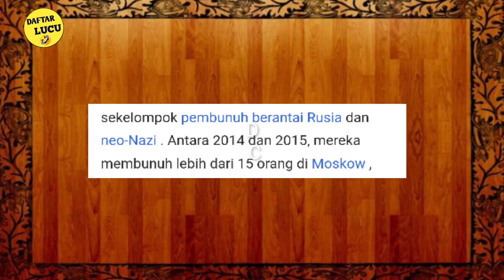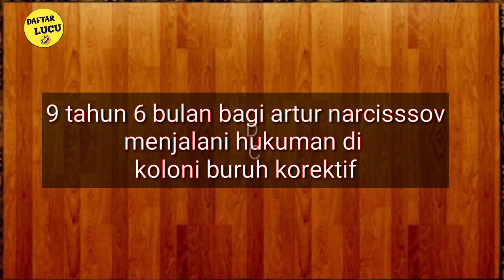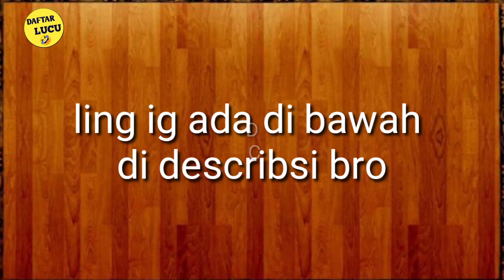NGERI,!! PEMB*NUH BERANTAI RUSIA KEJAM,BERJULUK SANITATER-88 BERD4R4H 😱😱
sanitater 88 adalah Sekelompok pemb*nuh berantai Rusia,yang beranggotanya bernama Pavel Voitov, Elena Lobacheva, Artur Narcissov, Maxim Pavlov dan Vladislav Karataev.

Antara 2014 dan 2015, mereka memb*nuh lebih dari 15 orang di Moskow , Oblast Moskow , dan Oblast Yaroslavl .
Korban pilihan mereka sebagian besar adalah tunawisma dan pecandu alkohol.

Pada 23 Oktober 2017, Pengadilan Kota Moskow menjatuhkan hukuman penjara seumur hidup kepada Pavel Voitov , Elena Lobacheva 13 tahun penjara dan Maxim Pavlov 9 tahun 6 bulan penjara di sebuah koloni hukuman.

Vladislav Karataev dijatuhi hukuman 16 tahun, dan Artur Narcissov dihukum 9 tahun 6 bulan, yang akan menjalani hukuman di koloni buruh korektif

Selamat menonton bro 😁😁